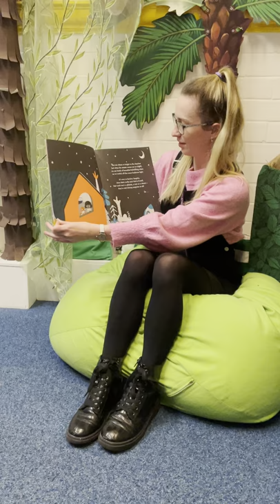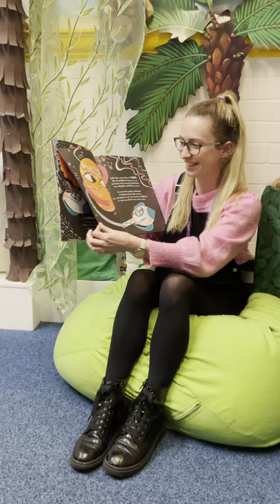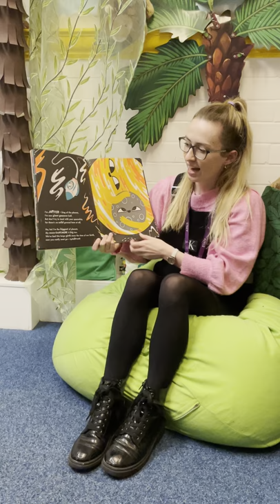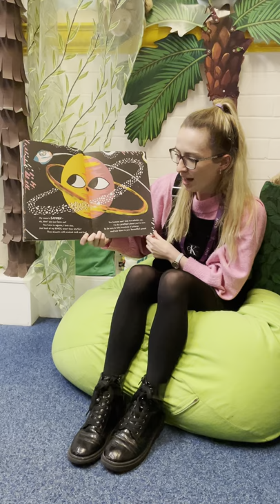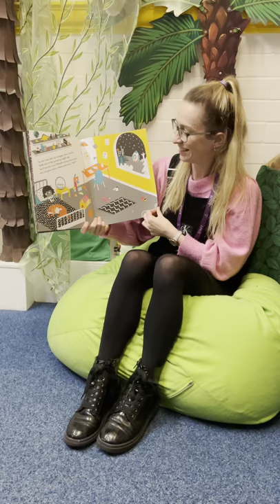Sacristo-nory: Meet the Planets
How many of you can remember Jackanory as a child? Inspiring a love of books is one of the best ways to prepare children for a lifetime of learning and enjoyment through reading.